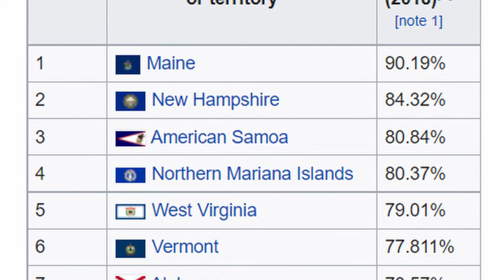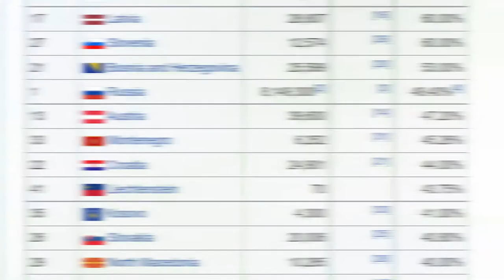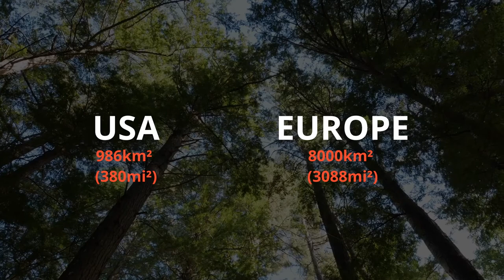USA vs Europe - Nature - Country Comparison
The first episode of the series: Europe versus the United States of America (Europe vs USA). This first episode is all about nature. Let me know if you've ideas for the next episodes!

0:00 Intro
0:45 Mountains
2:28 Forests
4:09 National Parks

Music Track 1: Into the Green – Tokyo Music Walker
Music Track 2: Beach Buggy – Smith The Mister

Thumbnail Europe:  Photo by Robert Bye on Unsplash
Thumbnail US: Photo by Casey Horner on Unsplash

US map: Photo by John-Mark Smith via Pexels
Denali: Photo by Patrick Federi on Unsplash
Elbrus: Photo by Vladislav Zakharevich on Unsplash
Whitney: Photo by Nico on Unsplash
Mont Blanc: Photo by Andrea Caramello on Unsplash
Krka: Photo by Joe Green on Unsplash
Alaska: Photo by Zetong Li on Unsplash
Dolomites: Photo by Guillaume Briard on Unsplash
France: Photo by Guillaume Vandenneucker on Unsplash
Norway: Photo by Alexey Topolyanskiy on Unsplash
Jostedalsbreen: Photo by Dawid Małecki on Unsplash
Lake District: Photo by James Armes on Unsplash
Smoky Mountains: Photo by A n v e s h on Unsplash
Yosemite: Photo by Pablo Fierro on Unsplash
Zion: Photo by Yannick Menard on Unsplash
Grand Canyon: Photo by Cara Fuller on Unsplash
Yellowstone: Photo by Judi Smith on Unsplash
Rocky Mountains: Photo by James Lee on Unsplash

Forest Map Europe: European Forest Institute
Forest Map US: Robert Simmon Under Wikimedia Commons